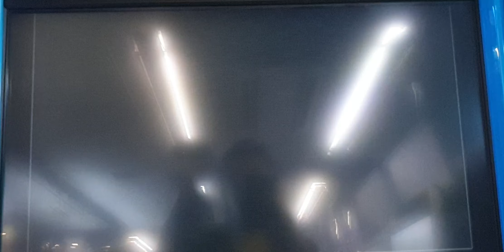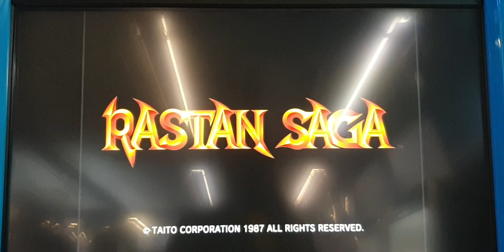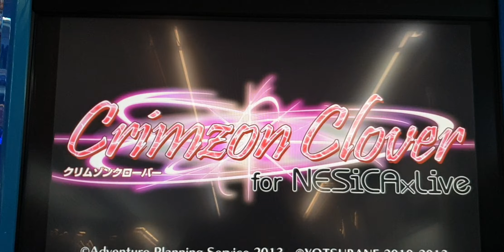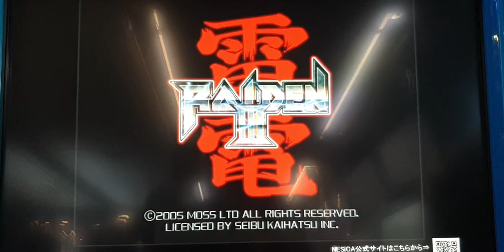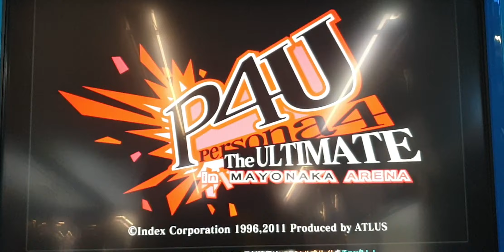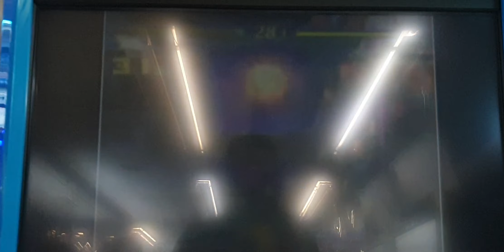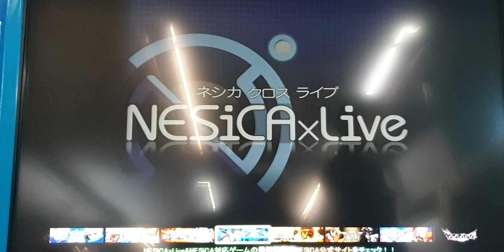NESICA x Live Arcade Cabinet Attract mode More games (ambient arcade noise)